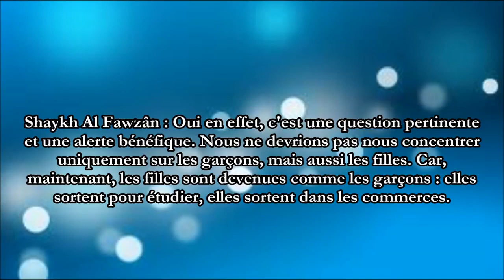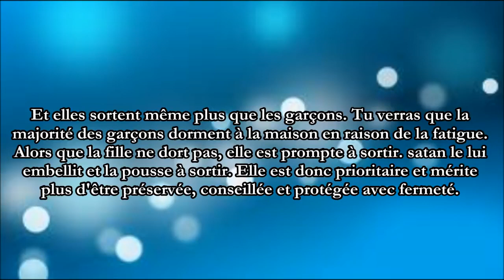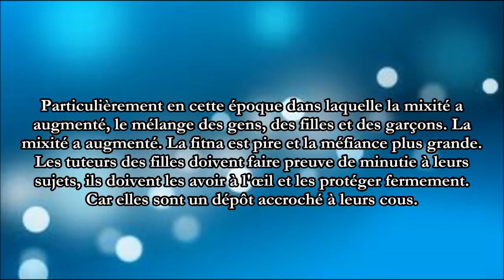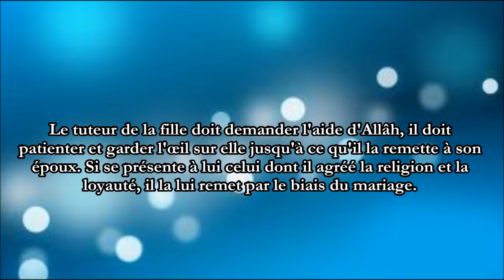Vos filles sont un dépôt accroché à vos cous!